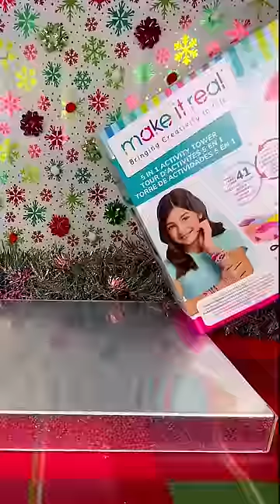Make It Real 5 in 1 Activity Tower ASMR Assembly & Jewelry Making Beaded DIY Friendship Bracelets